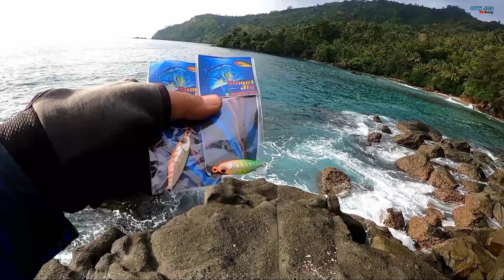STRIKE IKAN BESAR‼️CASTING MICRO JIG 10 GRAM DI PINGGIRAN LAUT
Salam strike & satu hobby

Mancing pinggiran lagi freind.
Spot mancing kali ini di pantai damas trenggalek bareng @AnglerNgeslong . Masih dengan teknik mancing casting piranti ultralight fishing. Dengan kondisi laut yg akir-akir ini air mengalami kenaikan saya mencoba umpan micro jig 10 gram. Tak disangka micro jig 10 gram baru di lempar belom di mainkan langsung di sambar ikan besar.

Piranti mancing :
Joran sisik 6'11
Reel okuma ceymar c 10
Line 0,6
Umpan micro jig 10 grm by komet jig hand made

Link pembelian metal jig by KOMET JIG

Sablon kaos digital  👇
         PRIMA DESIGN
Digital sablon DTG,DTF,PLASTISOL, POLYFLEX

Suport by :  PRIMA DESIGN
digital t-shirt printing DTG, DTF, PLASTISOL, POLYFLEX